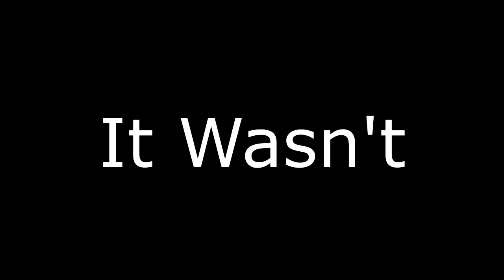The GOOFY Adventures of Captain Mustang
Watch my bud's and I trip our way through this adventure.